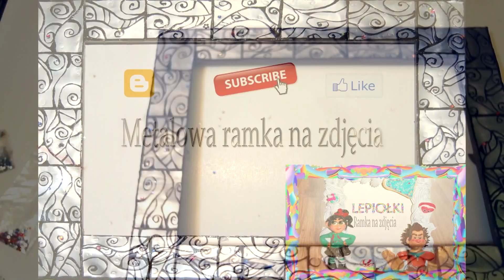Recycled Products: Metalowa ramka PART 2 TUTORIAL, metal photo frame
Hej hej  dziś druga część ramki zapraszam;)
Rozpiska scen:
0:09- pokrycie wgłębień czarnym lakierem
3:45- konstrukcja do malowania bocznych ścian
4:44- malowanie bocznych ścian ramki
7:09- przyklejenie cekinów

ENG
Hey hey now the second part of the frame invite;)
I'll stick scenes:
0: 09- cover the pits with black lacquer
3: 45- structure to paint the side walls
4: 44- painting the side walls of the frame
7: 09- gluing sequins
muzyka: